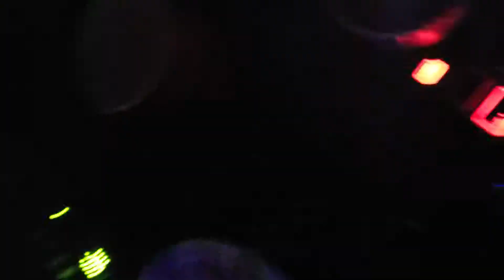Dj hernandez huapango